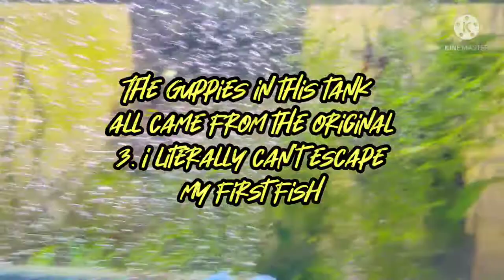Beginner friendly fish and not so friendly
I give great alternative beginner friendly fish to start with over fish commonly suggested to beginners.